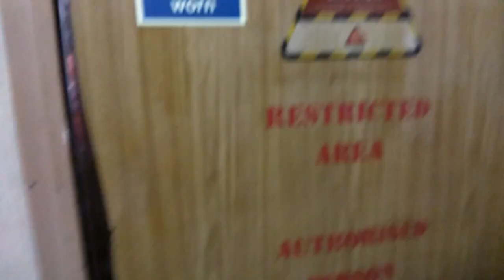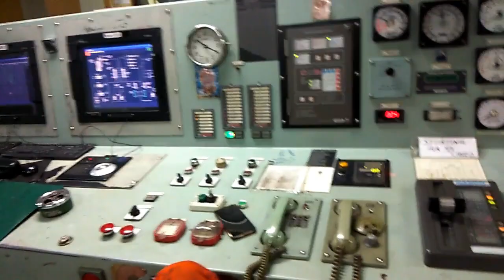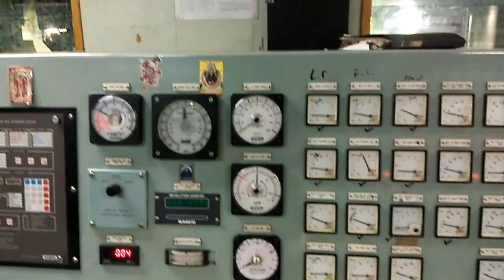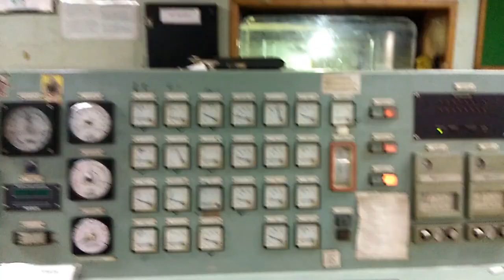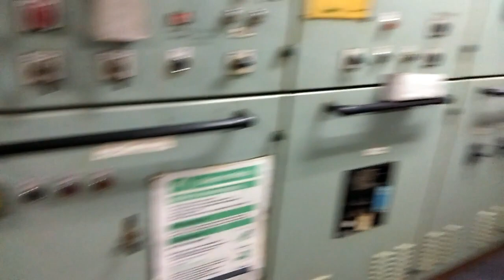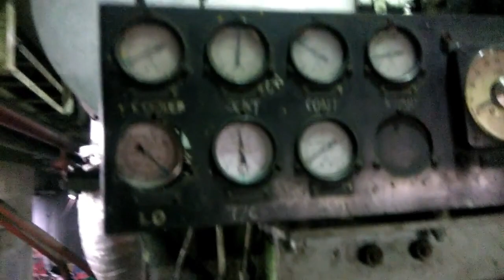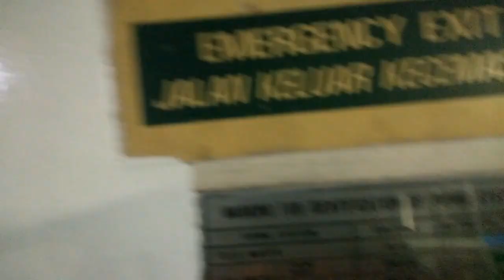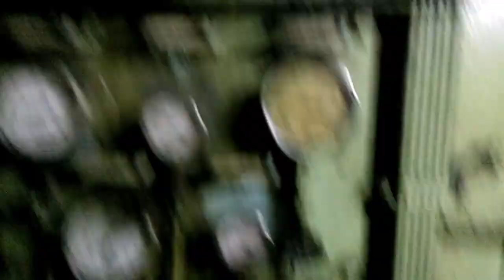QUICK SHIP ENGINE ROOM TOUR